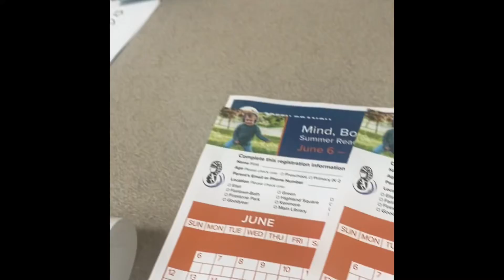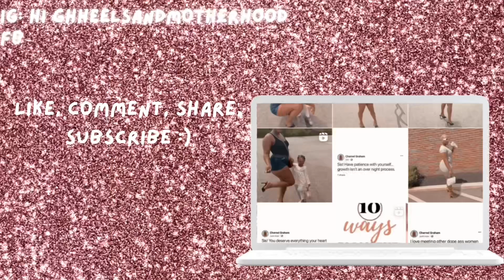Vlog|Brother’s Grad Party|Foodie| Dying My Hair| Library Trip With The Kiddos| Mom Vlog| Party Decor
Hey babes!!

Let’s connect:

Hello everyone! I’m Charnel. I’m from Ohio.

Instagram.com/Misscharnelg_

I own a run a shirt shop creating empowering clothing for mom bosses

Lastly I am a an Amazon and liketoknow.it influencer, so please feel free to support by shopping through my shops, if you need a liketoknow.it referral please let me know.

I’m super excited to connect with you ladies ❤️🥰